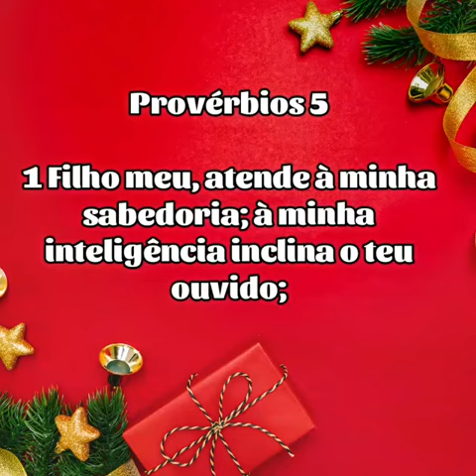NATAL SUGESTÃO: BOLO DE MAÇA COM UVA PASSAS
BOLO FÁCIL E RÁPIDO DE FAZER, ALÉM DE SER MUITO GOSTOSO... VEM FAZER COMIGO ESSA GOSTOSURA, VEM!!!